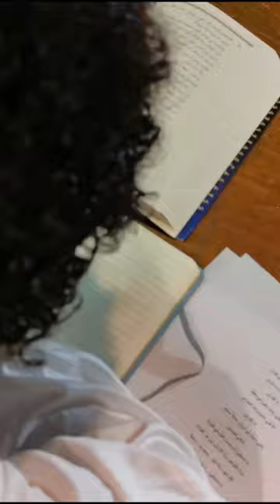مسرحية "الليلة الأخيرة قبل الألف"..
المسرحية مونودراما شعرية، ونص المسرحية عبارة عن أشعار للعظيمين محمود_درويش و سميح_القاسم.
عاليوتيوب بعد 5 أيام، السبت القادم..

تأليف وإخراج: عمار تواتي
تمثيل: علاء يعقوب
تصوير: يزن سعد